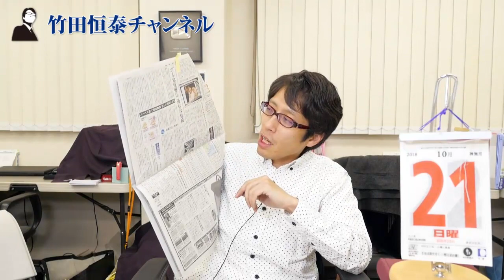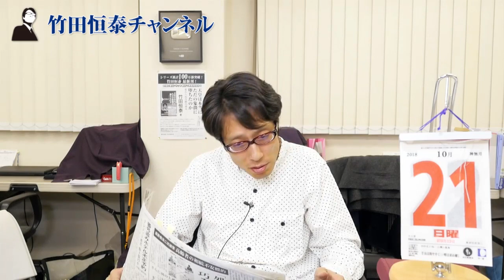ノーベル賞効果で殺到！がん免疫療法、過信は危険ですよ...｜竹田恒泰チャンネル2